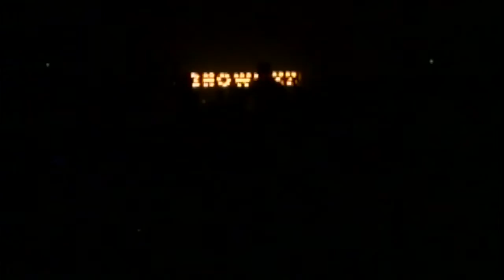ShowBizz 2015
ShowBizz est un spectacle multidisciplinaire résultant de la collaboration d'une équipe du membre du personnel et les élèves de l'École secondaire catholique L'Escale.